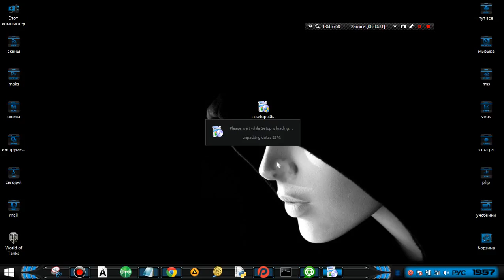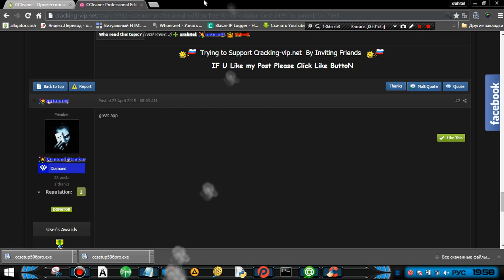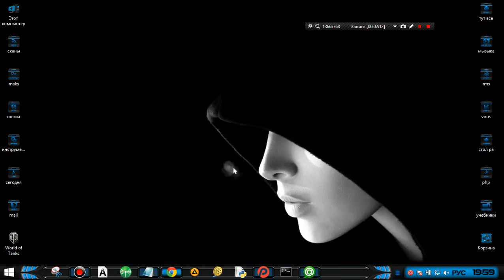cracking vip net